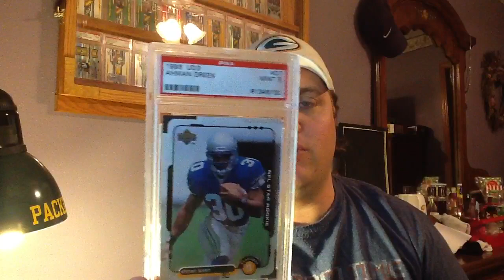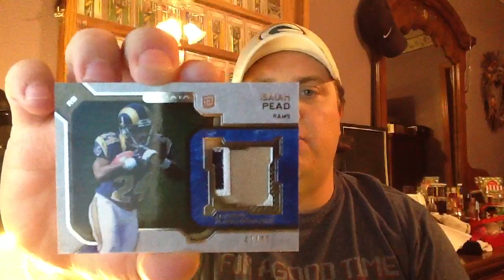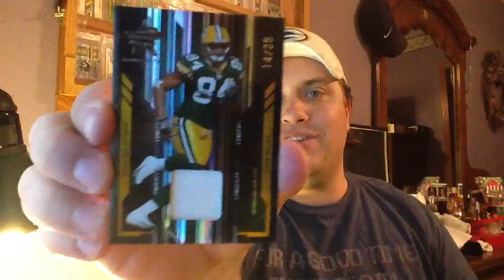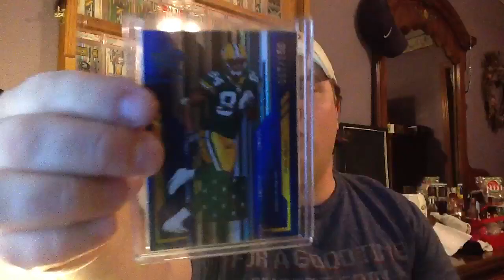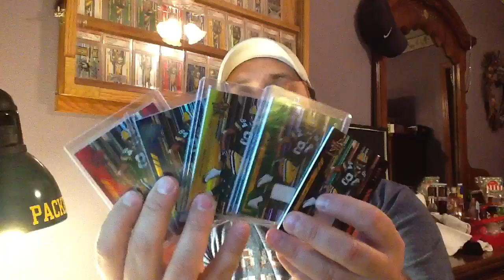A Packers PSA Mail Day w/ Another R&S Rainbow Completed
Another R&S rainbow set completed!!!